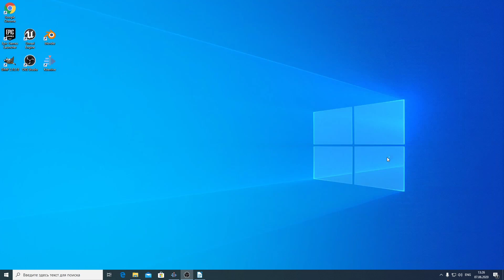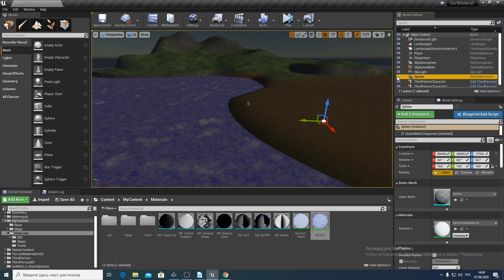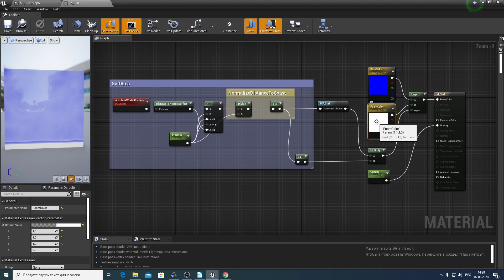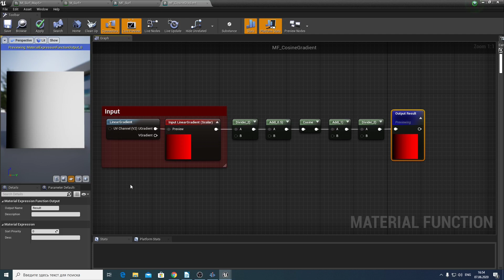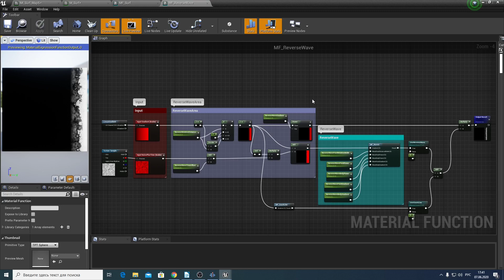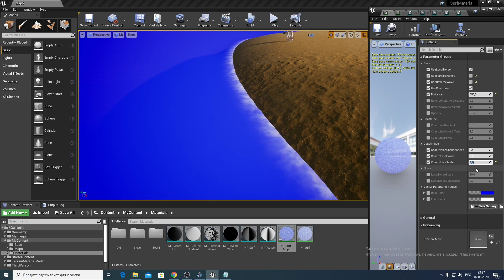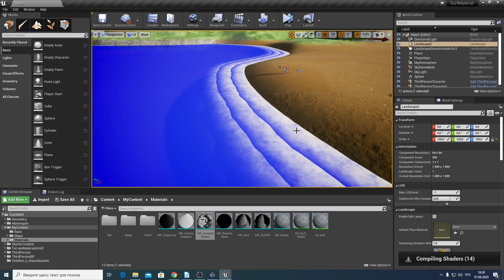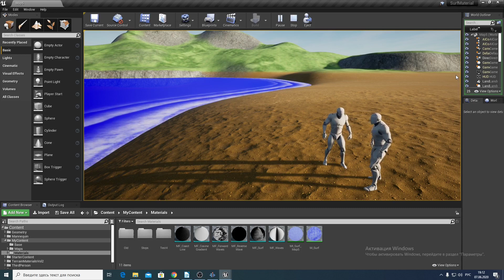Прибрежные волны (материал)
В данном видео мы рассмотрим материал, имитирующий прибой. Он состоит из волн, набегающих на берег, обратных волн и пены у берега. Для создания этого материала мы применяем функцию "DistanceToNearestSurface", которая использует глобальное поле расстояний. Есть возможность менять внешний вид волн, их количество, скорость и другие параметры. Есть субтитры.